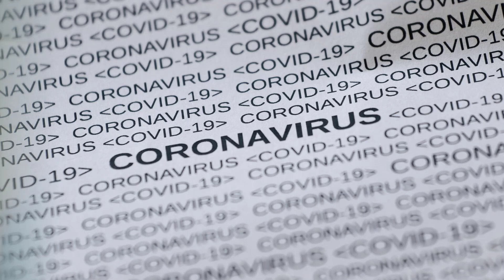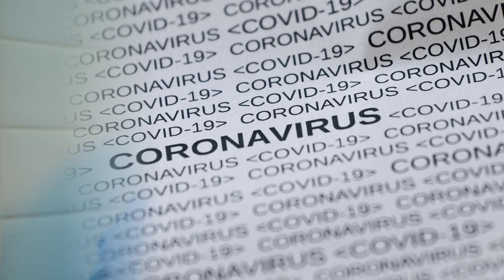AŞININ ALTINDAKİ GERÇEK! | AŞI GÜVENİLİR Mİ? ÇİN AŞISI, Haber, Gündem, SonDakika, Fahrettin Koca